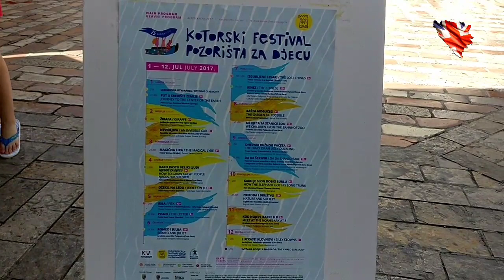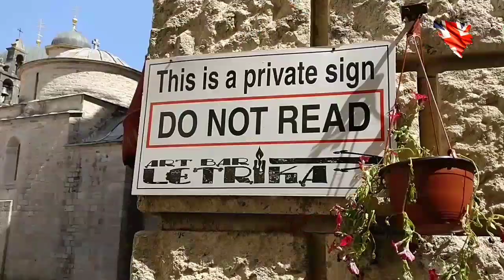A Short Tour of Kotor | Visiting Montenegro